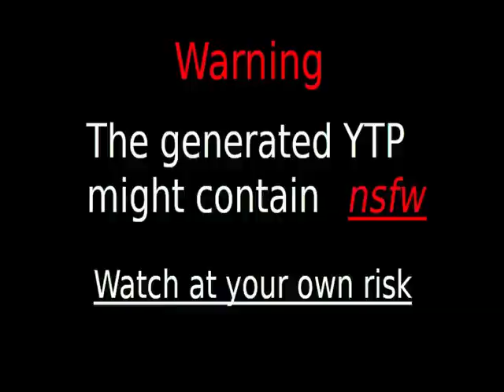Daily upload limit reached You can upload more videos in 24 hours